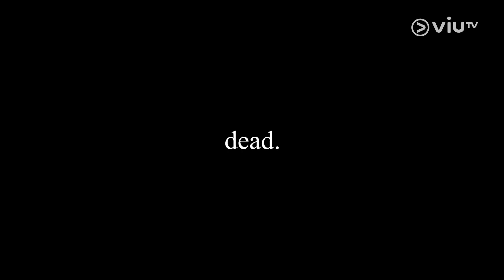《殺手廢J》致命爆頭？一槍定輸贏！ 阿J VS 阿政！殺手榮辱之戰！